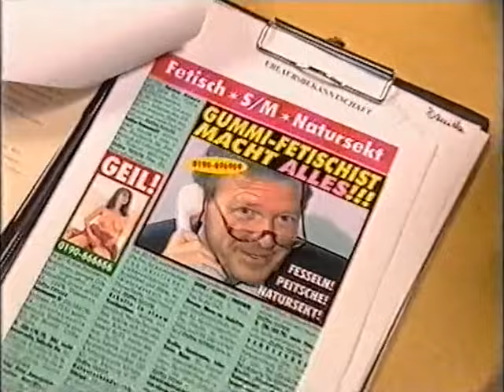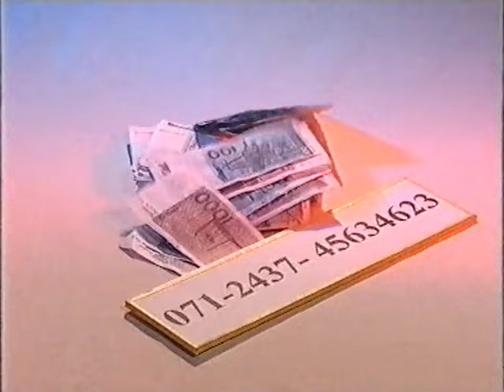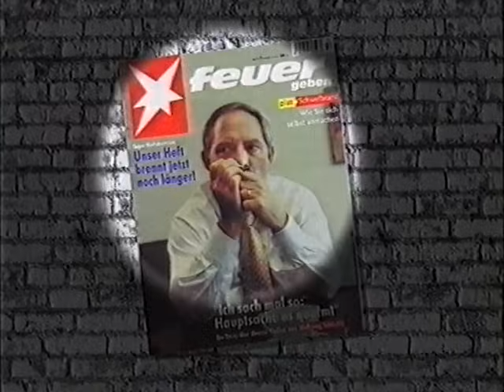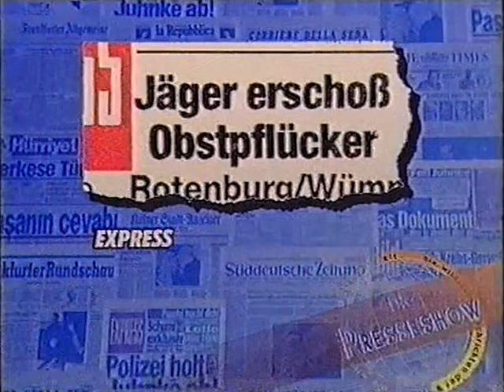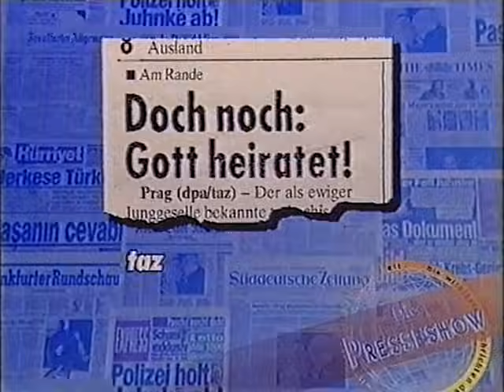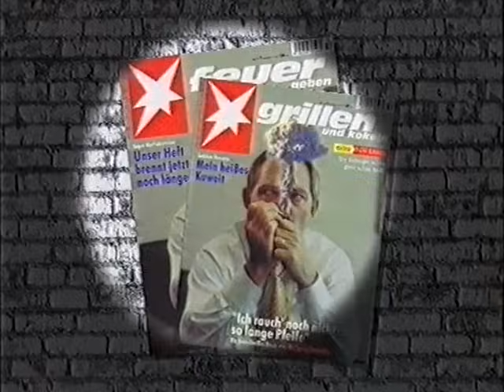Wochenshow - Folge 47 (13.09.1997) [1/2]